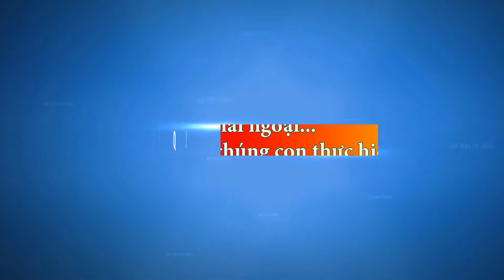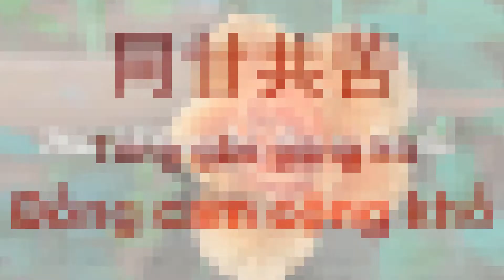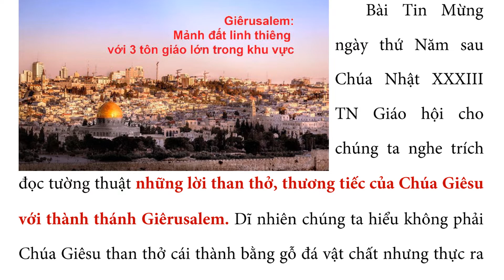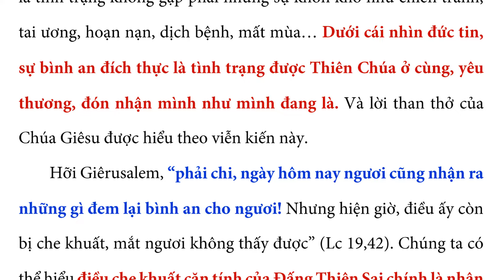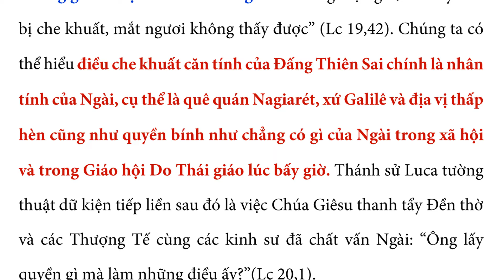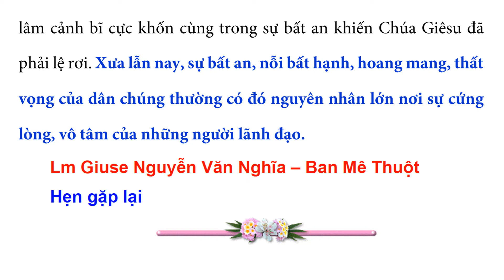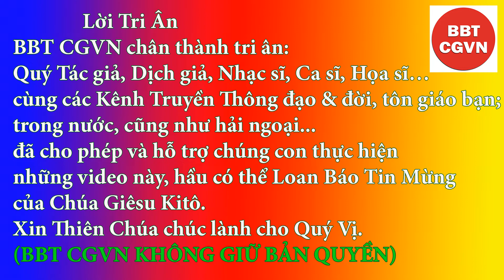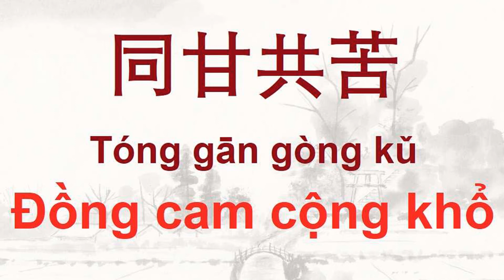BÌNH AN ƠI, NGƯƠI Ở ĐÂU? QUÀ TẶNG TIN MỪNG (Thứ NĂM tuần XXXIII TN) - Lm Giuse Nguyễn Văn Nghĩa, BMT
Giêrusalem nguyên nghĩa là thành phố của hòa bình của bình an. Nhiều năm gần đây hiện trạng của thành phố không như cái tên của nó mà như là ngược lại. Giêrusalem đã trở thành nơi của sự bất ổn, đầy dẫy sự chia rẽ dưới nhiều hình thức từ chính trị xã hội, cụ thể là giữa Nhà Nước Israel và Palestine, đến cả tôn giáo mà phải kể đến là Hồi giáo, Kitô giáo và Do Thái giáo. Đã từng có nhiều cuộc chiến tranh diễn ra ở đây và hiện nay vẫn nhiều những tiềm ẩn sự xung đột nơi chính thành phố mang tên hòa bình. Dù rằng năm 1981 thành phố này trở thành Di sản Thế giới nhưng vẫn nằm trong danh sách Di sản Thế giới đang bị đe dọa.